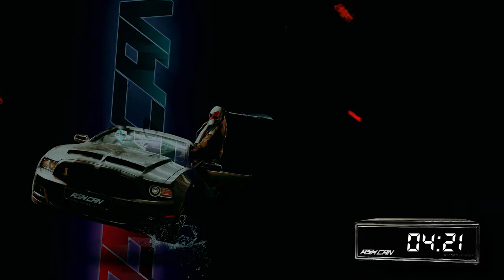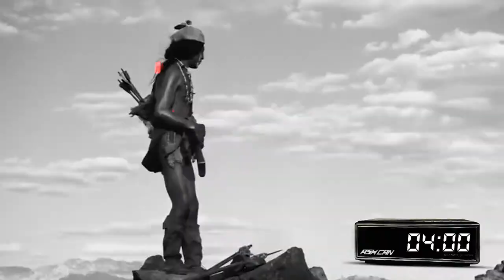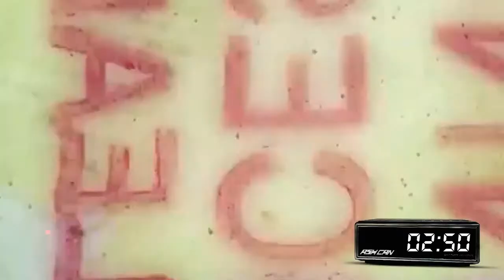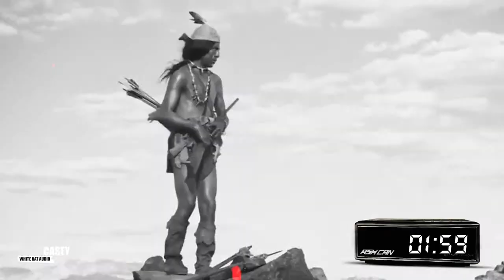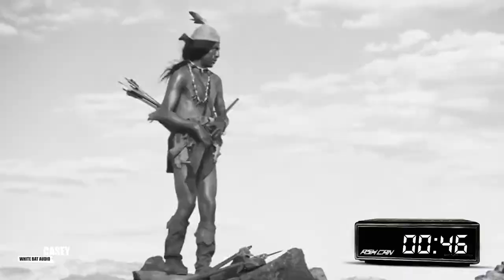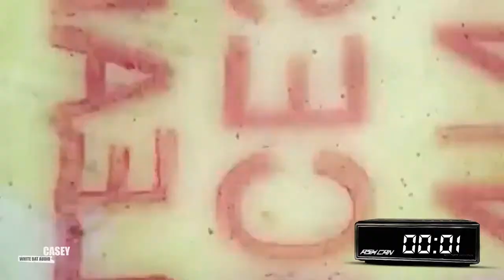244 is on his way...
This is the last testing session.

This Channel politic:
   2021 is about supporting the research against dementia.

106 asked me to stop everything and wants to take over.

109 on his side wants to wait for the boat to be back in shape and
the different teams to calm down and rest after the recent intense events.